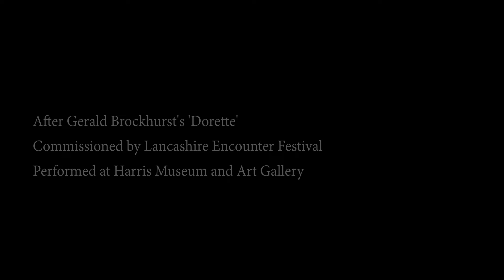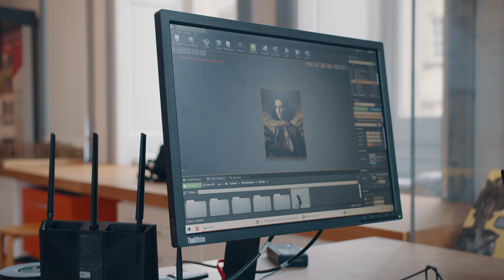Dorette - Leo and Hyde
DORETTE

Leo & Hyde brought to life Harris museum's 'Dorette', a painting by Gerald Brocklehurst through the art of motion capture technology.